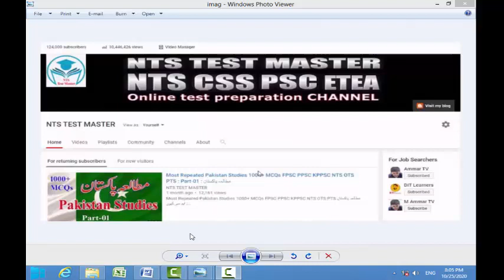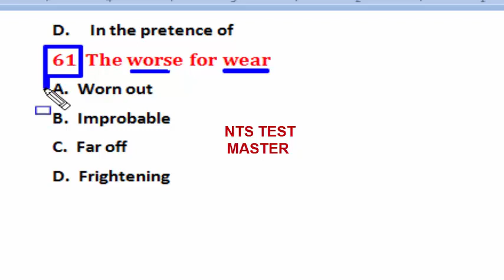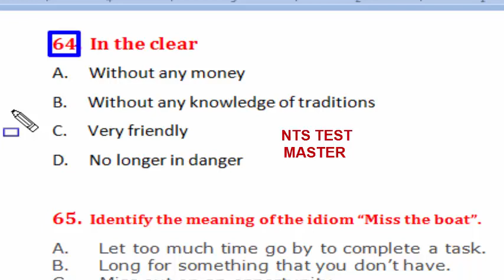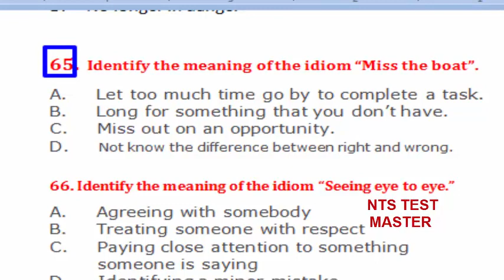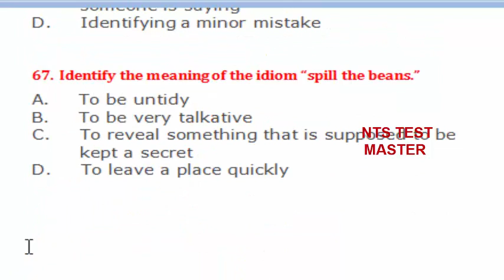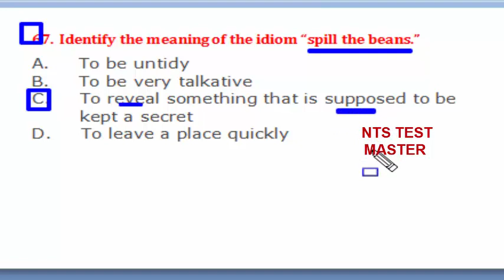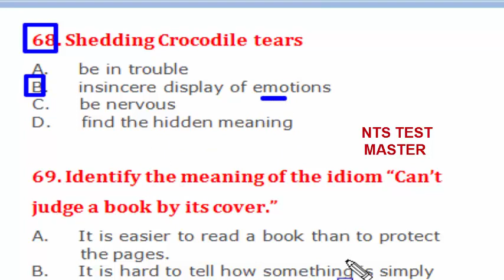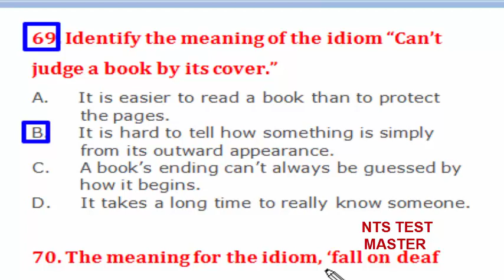Idiom and Phrases | Idiom and Phrases Trick | Idiom and Phrases for CSS,PMS,FPSC,PSC: Part -07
Idiom and Phrases | Idiom and Phrases Trick | Idiom and Phrases for CSS,PMS,FPSC,PSC:
Idiom and Phrases in english
idioms in English with urdu translation

Dear viewers, In this video, I ma going to teach you how to use Idioms and phrases to make our speaking well as well as we will be able to get marks in our exams. This video is designed to convey the best concept of idiom and phrases in a short way.

01. Break the ice
02. A man of straw
03. Get into hot water.
04. To cry wolf __________?
05. To smell a rat _______?
06. Keep at bay:
07. Give cold shoulder:
08. Hold one's horse:
09. Hornet's nest:
10. Never-never land
25. Cap it all:
26. With open arms
27. Lions share
28. Bag and baggage
29. To end in smoke
30. At arm’s length
31. Tie the knot
32. At daggers drawn
33.  Up to the mark
34.  Lean and mean
35. All and Sundry
A. Everybody without distinction
B. Only rich person
C. Together
D. Selected people
36. A cock and bull story
A. Interesting story
B. A detective story
C. An absurd tale
D. A relevant story
37. A bone contention
A. Bone of lion
B. A reason for discord
C. Cause of friendship
D. continued to bed
38. Out of question
A. Resemble
B. Easy
C. Impossible
D. For the end
39. A hard nut to crack
A. To be deceived
B. Lazy
C. To confirm
D. A difficult problem

40. Every trick in the book
A. Nothing happening
B. Be optimistic
C. Try every possible way
D. Forgive someone
41. A black sheep
A. Stranger
B. On the run
C.  Scoundrel
D.  Gentleman
42. A turn coat
A. One who changes one’s opinion or party
B. Wet coat
C. A poor man
D. Man of principal
43. All in the same boat
A. Everyone facing same challenges
B. To avoid talking
C. Doing something special
D. Travelling on same vehicle
44. Sorted out
A.  Conflict
B.  Supported
C.  Exited
D.  Resolved
45. In the teeth of
A. Real cause
B. In the face of
C. In the end
D. To chase

46.  Without a doubt
A.  No idea
B.  For certain
C.  Without knowledge
D.  Without laws
47. Ins and outs
A.   No details
B.   Finally
C.   Major Share
D.  Full detail
48. A gala day
A. A day of festivity
B. A day of brief
C. A rainy day
D. A relevant day
49. In cold blood
A. In full operations
B. Unintentionally
C. Deliberately
D. Aimlessly
50. Next to nothing
A. Hardly anything
B. To produce
C. Without answer
D. Reject without consideration
51. By hook or by crook
A. By any means
B. To avoid taking sides
C. To relax
D.  Feel uncomfortable

52.  Baker’s Dozen
A.  Twelve
B.  Ten
C.  Thirteen
D.  Fifteen
53. To come clean
A.  Cleaning a place
B.  No idea about an incident
C.  To make a honest disclosure
D.  To deny the crime

54. Under duress
A.     With superstition
B.     According to merit
C.     Under compulsion
D.     In good faith

55. Cloak and dagger
A.     Involving intrigue
B.     To become very weak
C.     Family feud
D.     Fond of hunting

56. Chock-a-block
A.     Filled to capacity
B.     Not being able to fulfill one’s desires
C.     Blocking somebody’s path to progress
D.     Suffocation caused due to living in a
         congested area
57. Threw down the gauntlet
A.     Challenged
B.     Protested
C.     Defeated
D.     Surpassed

58.  A fair crack of the whip
59. A feather in one’s cap
60. In the guise of
11. At the drop of the hat:
12. Cap it all:
13. Like a sitting duck
14. Pull your socks up
15. To eat away
16. To grow upon
17.Long for
18.To be well off
19. Bore away
20. Get the better of
21. Hear someone out
22. Trump up
23. Break with
24. Put by:
25. Cap it all:
26. With open arms
27. Lions share
28. Bag and baggage
29. To end in smoke
30. At arm’s length
31. Tie the knot
32. At daggers drawn
33.  Up to the mark
34.  Lean and mean
35. All and Sundry
36. A cock and bull story
37. A bone contention
38. Out of question
39. A hard nut to crack
40. Every trick in the book
41. A black sheep
42. A turn coat
43. All in the same boat
44. Sorted out
45. In the teeth of
46.  Without a doubt
47. Ins and outs
48. A gala day
49. In cold blood
50. Next to nothing
61. The worse for wear
62.  For good
63. Caught up with
64.  In the clear
65.  Identify the meaning of the idiom “Miss the boat”.
66. Identify the meaning of the idiom “Seeing eye to eye.”
67.  Identify the meaning of the idiom “spill the beans.”
68. Shedding Crocodile tears
69. Identify the meaning of the idiom “Can’t judge a book by its cover.”
70. The meaning for the idiom, ‘fall on deaf ears’ means: